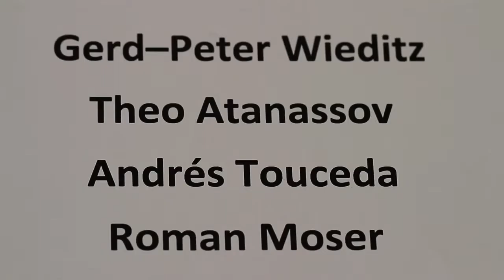Judging German Fly Tying Championship 2018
The judging of the German Open Fly Tying Competition 2018 on the Friday before the Experience the World of Fly Fishing (EWF) started.